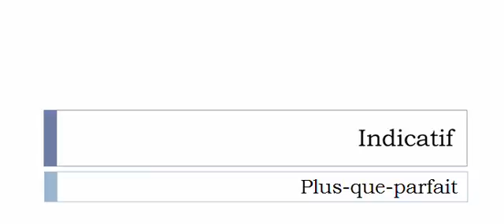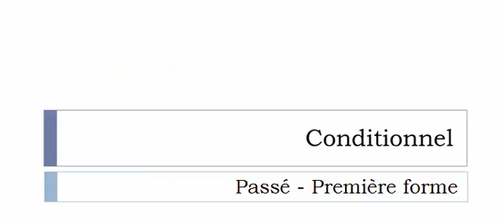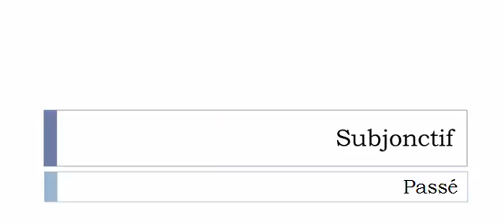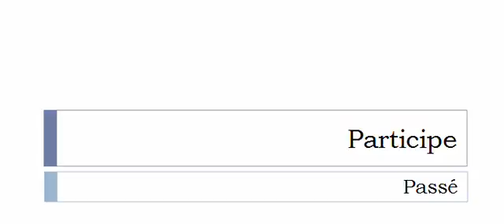الفعل الفرنسية = Déconsigner